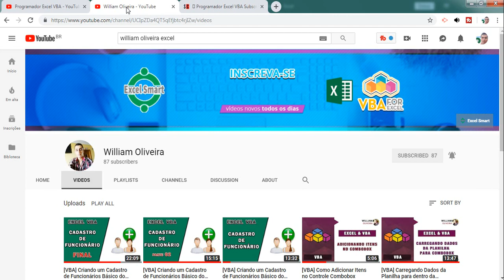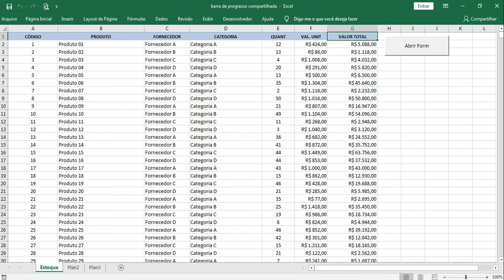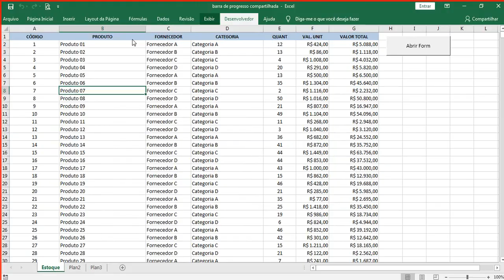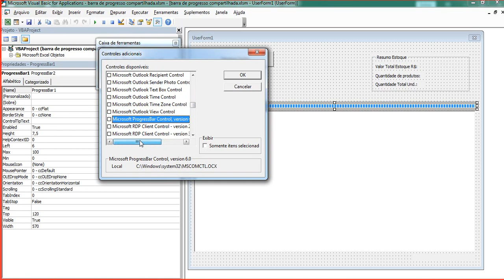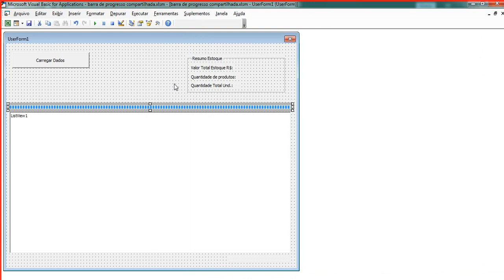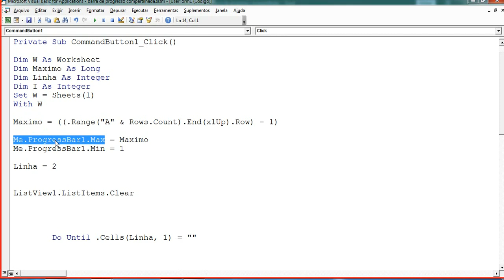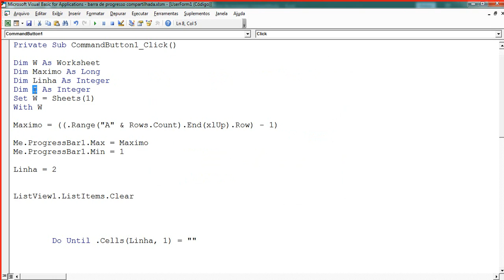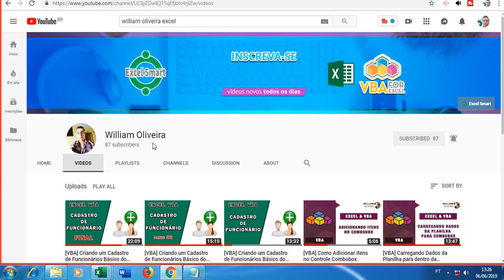Barra de Progresso em Formulario como Fazer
Sou o Gledson do Canal no Youtube Programador Excel VBA, nesse video ensino como criar sua progressbar enquanto você aguarda o carregamento dos seus dados.